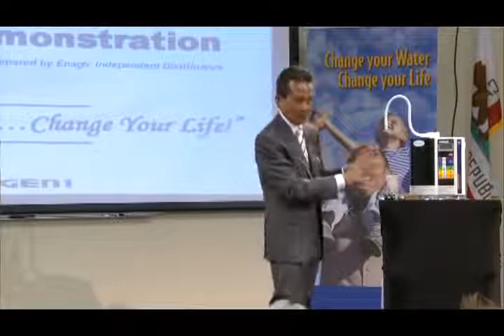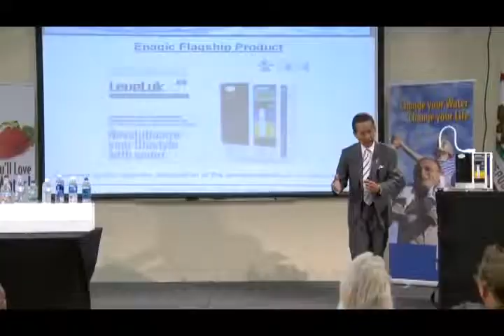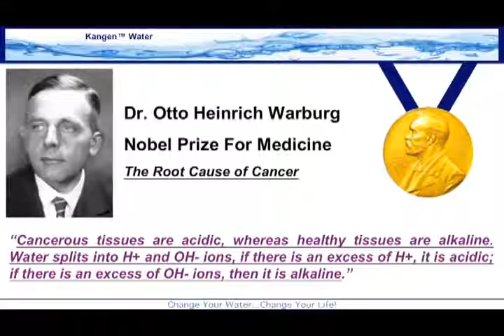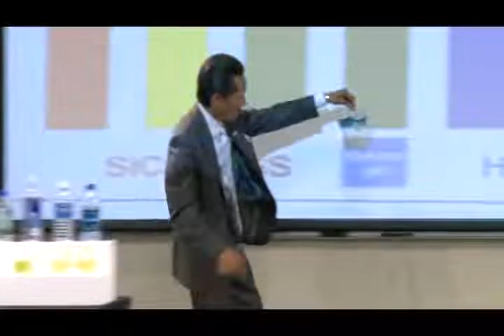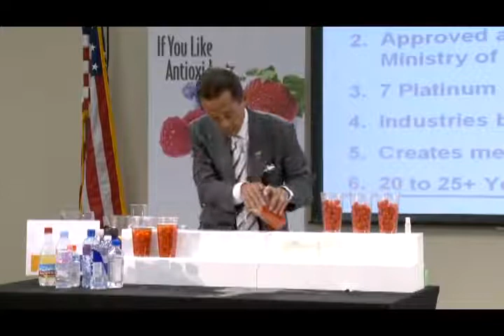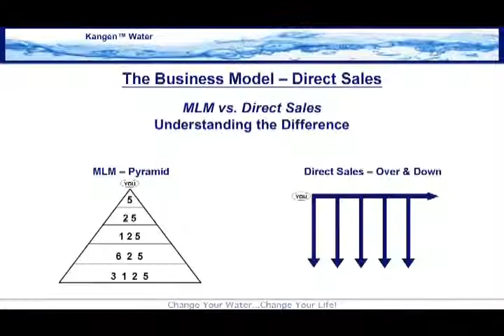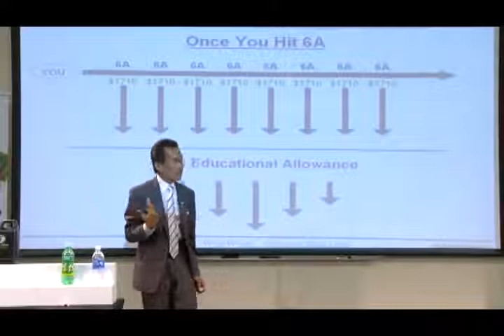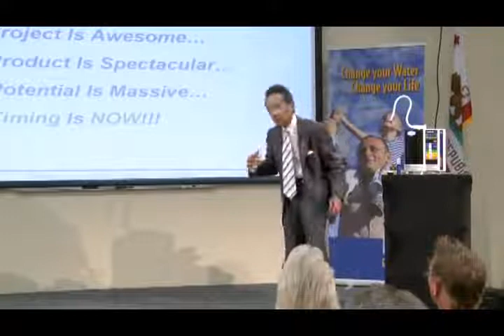Kangen Water Demo English